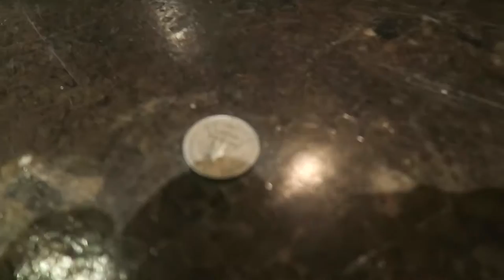My Aunt Passed Away 2/22-2/28 (Days 444-449)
My Aunt Passed away and I am having a hard time handling it!

My channel is here to give you a day to day look inside my life, what its like to be a tattoo model, living with Attention Deficit Hyperactive Disorder, also known as "ADHD" without taking the medications for it.  What its like to be a stay at home mom taking care of two boys both in Jr high, one who is very gifted, and one that lives with ADHD as well, and four crazy little puppies that require all my attention. We have RoRo, Roxie, Lil Bit, & Luckie. I have a husband who works full-time doing computer work even in his spare time and he has taught me the operating system FreeBSD and I love it! We are just one big tech family and wouldn't have it any other way!
I hope you all enjoy my channel as much as we enjoy making it!
I hope my channel can help some of you see that it might be hard having Adhd,  but its manageable!

XoXoXo
Kandie